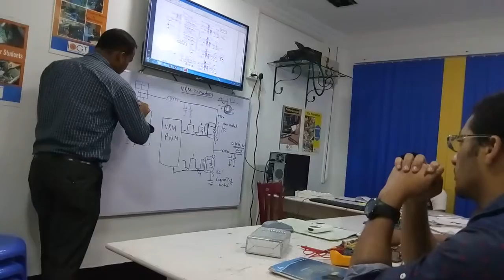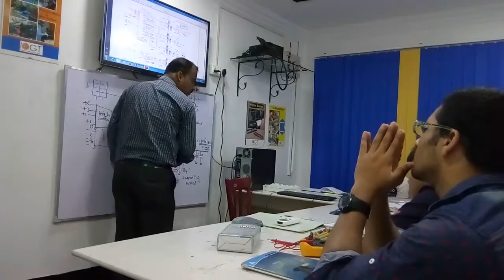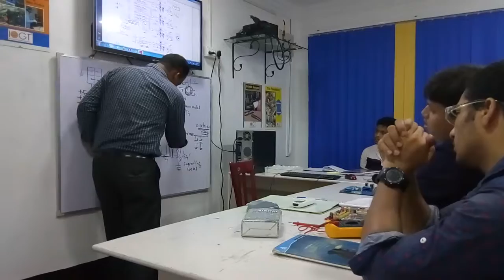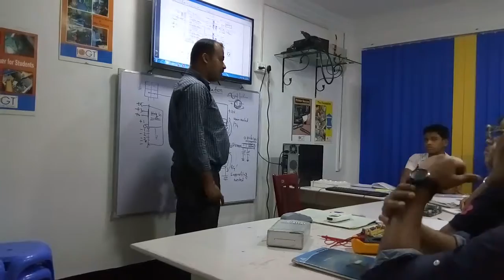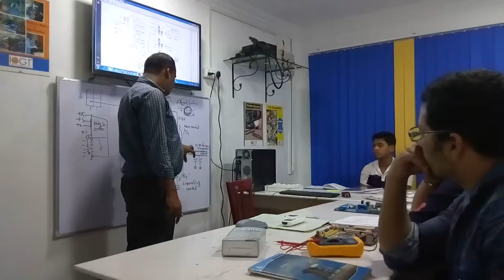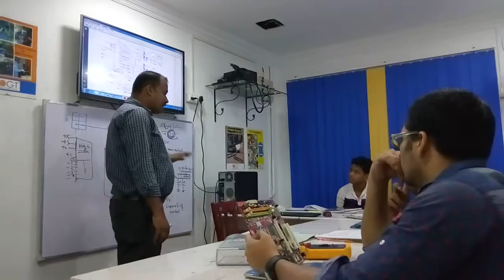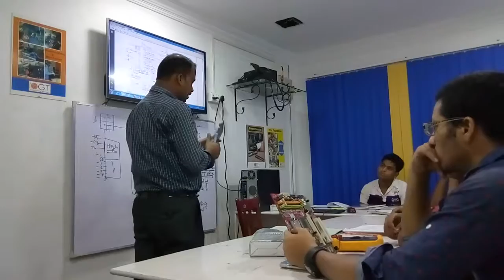Chip level Class demo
IOGT( A unit of Raysah Infotechnology Service Pvt.Ltd.), Kolkata's first 100% practical base training institute.
our training schedule for fast track dailly class with combination of theory+practical+practice.Job facility are available after completion of classes, Job facility are available and start up business help with instruments guidance.

Dumdum, 155 Dumdum road,Kolkata- 700074, Near Rajib Bhawan

Oddisa,Balasore,RISHT Building, 2nd flr, Khaparapada chhaka,Azimabad,Odisha